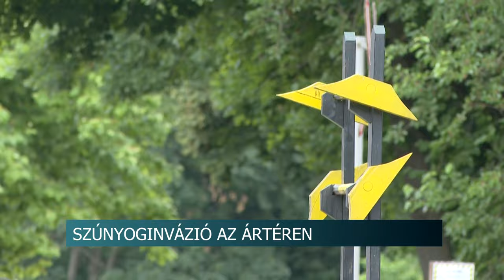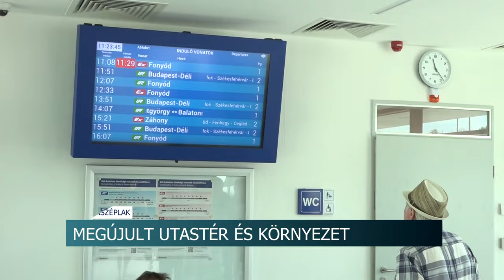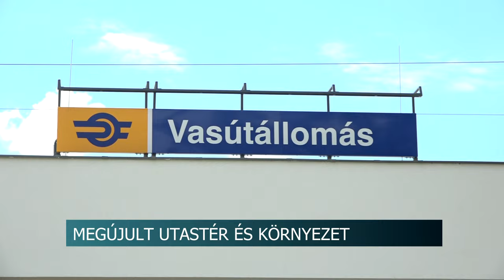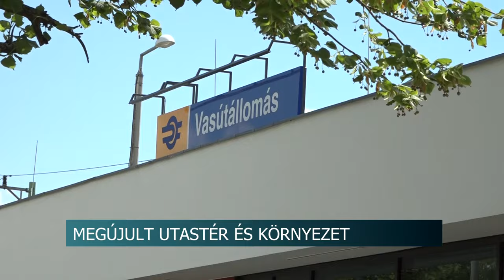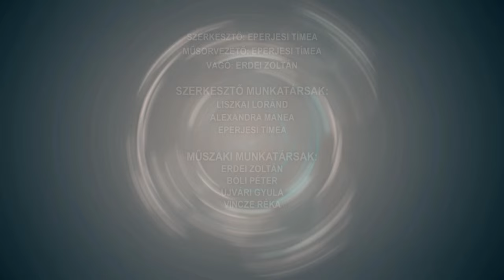Híradó - Tolnatáj TV 20240704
Szűrővizsgálatok - kötelező lesz többféle vizsgálat
Gemenci erdő - a szokásosnál több a szúnyog
Robotika és 3D nyomtatás - modern technikai hátérrel zajlik a tamási tábor
A Máltai Szeretetszolgálat vette át a Tolnai Idősek Otthona fenntartását